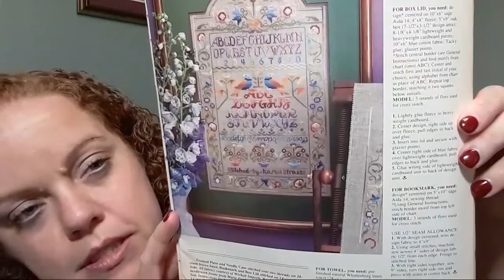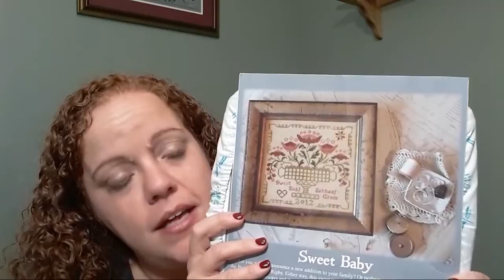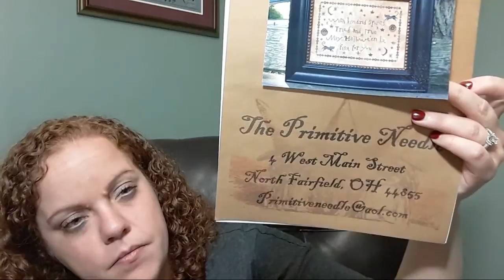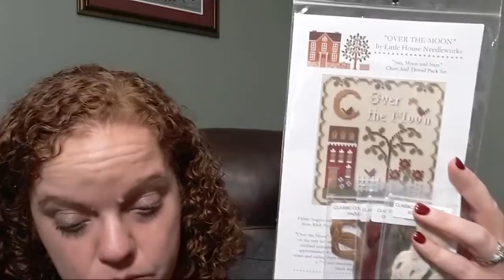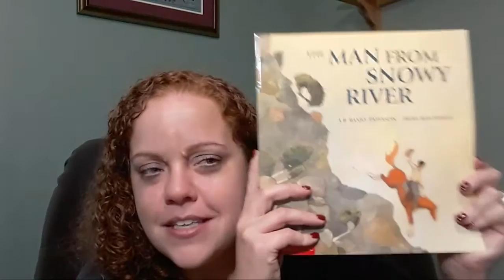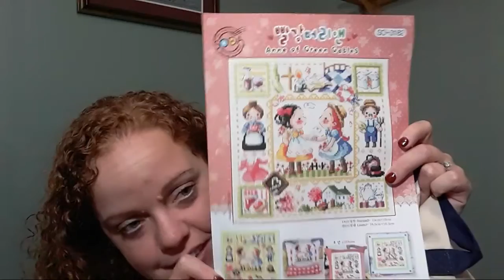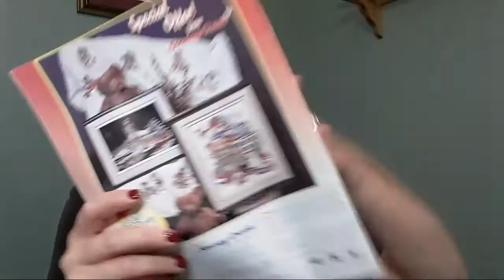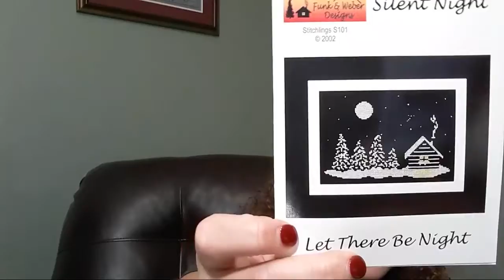Flosstube 100 live Update. 5/18/18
Just my regularly, irregular update.